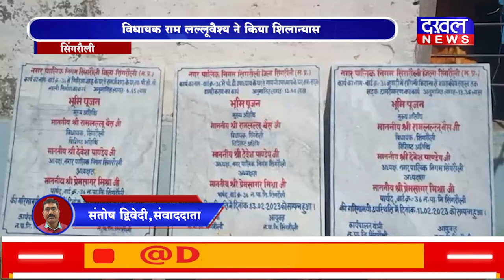DAKHAL NEWS मिली करोड़ो रूपए के विकास कार्यो की सौगात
मिली करोड़ो रूपए के विकास कार्यो की सौगात
विधायक राम लल्लूवैश्य ने किया शिलान्यास
दो करोड़ रूपए की लागत से होंगे विकास कार्य